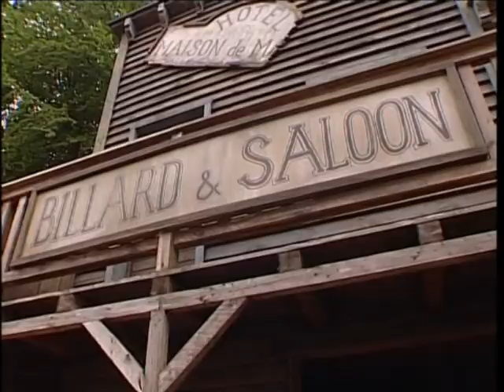Karl May Spiele Elspe 2004 Im Tal des Todes Komplett